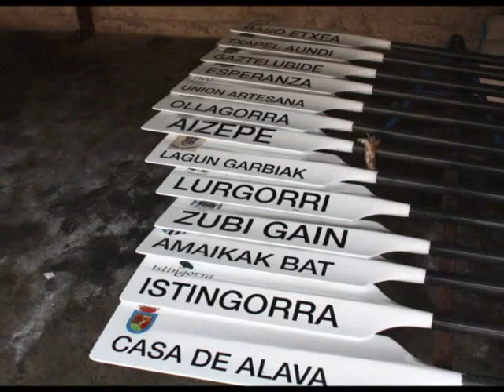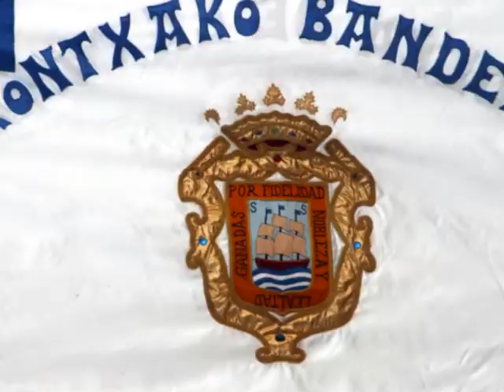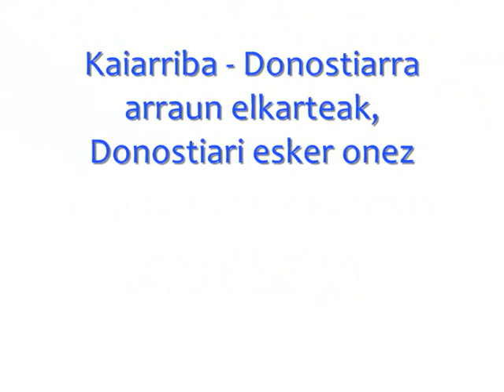Kontxako estropadak ABESTIA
Kontxako estropadak.
ABESTIA

Kaiarriba-Donostiarra arraun elkarteak, Donostiari esker onez.

Letra:
Zer gertatzen da irailaren
lehenengo bi igandeetan,
Zenbat kolore Donostiako
badia eta kaleetan.

Kontxan, arraun hotsa
boga boga mutil ta neska
arraunzale denak, gozatzen dutenak
Donostian arraun festa.

Paladaz palada, uberaz ubera
arraunari tira, guztiok batera,
bandera,
ederrena da bera,
Donostiako estropaden
perla zu zera.

Arraunlariak irteten dira
gogo biziz indarrean,
Giroa piztuz Urgullen, irlan
portuan, alde zaharrean

Ranpara, iritsi eta hara
zenbat zale ta lagun,
bandera bakarrak astintzen du baina...
den-denak gara txapeldun.

Bandera,
ederrena da bera,
Donostiako estropaden
perla zu zera.

bandera,
ederrena da bera,
Donostiako estropaden
perla zu zera.

Kon... kontxako estropada
kon... kontxako estropada

Musika. Lauroba
Letra. Unai Elizasu (Donostiarrak arraun elkarteko arraunlaria)